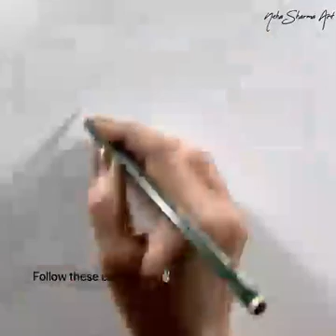sketch on human figure